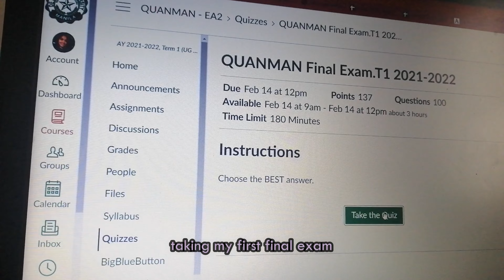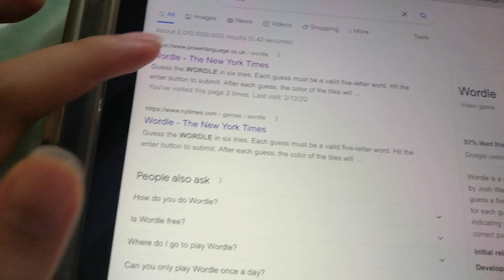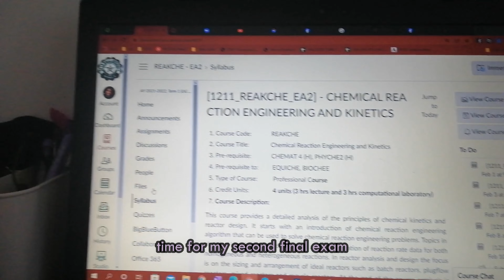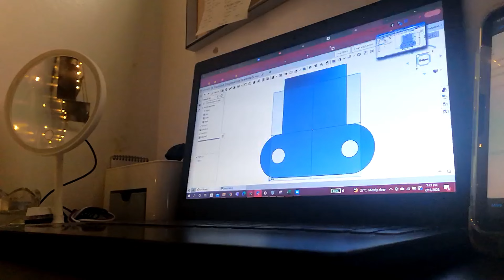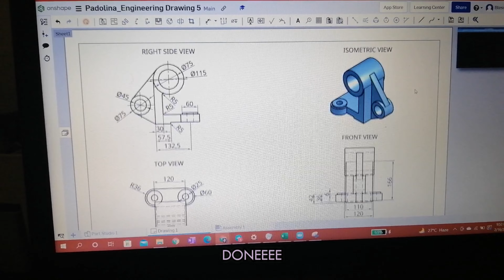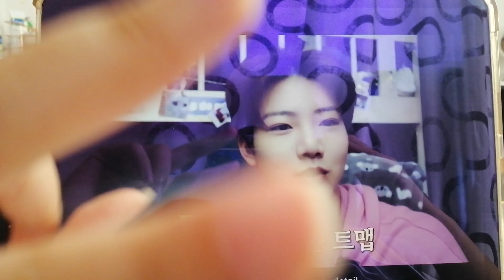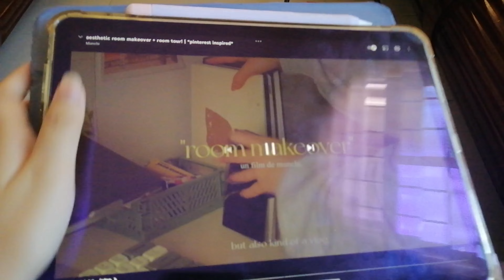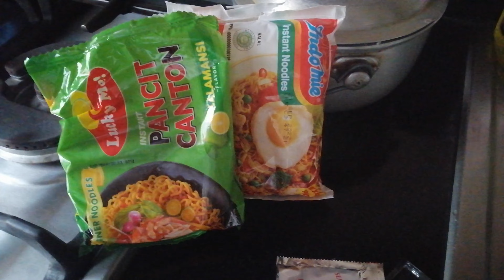weekly vlog 💗 | treasure comeback, college finals, valentine's day, baking, eating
bello everyone!

for this weekly vlog, I filmed snippets of my week which is mostly hyping treasure's comeback, studying for finals, finishing requirements, baking, and lots of eating!!! this is my normal life, not so interesting but I still hope that you will enjoy. :)

xx bles

Song : danmoo - walk with you

dalgona coffee - bgm president